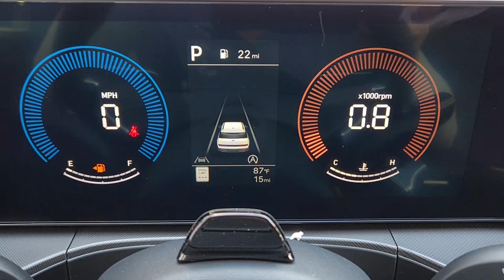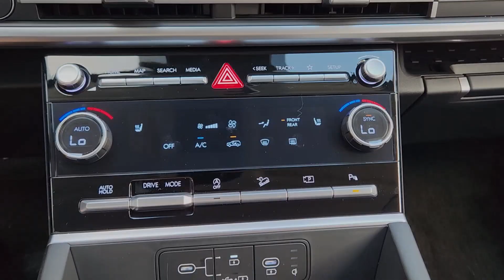2024 Hyundai Santa_Fe SEL TX Houston, Katy, Friendswood, Sugarland, Rosenberg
New 2024 Hyundai Santa_Fe SEL available at Steele South Loop Hyundai located in 8811 Lakes at 610 Dr, Houston, TX, 77054. Servicing the Houston, Katy, Friendswood, Sugarland, Rosenberg area.